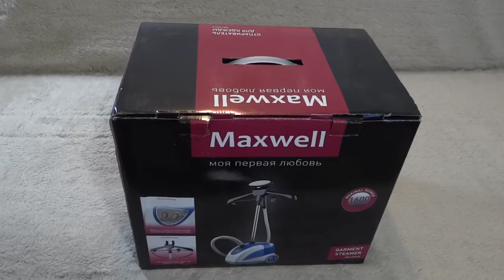Maxwell steamer mv 3703